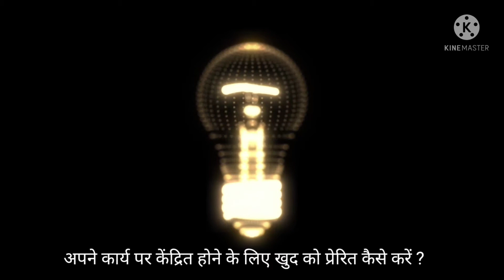Motivational video for students | अपने कार्य के प्रति केंद्रित कैसे रहे l